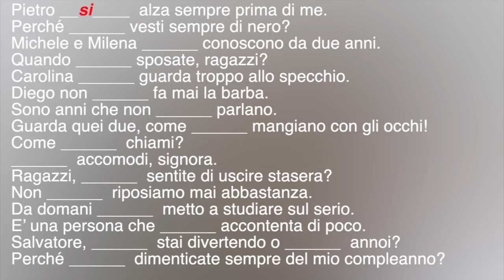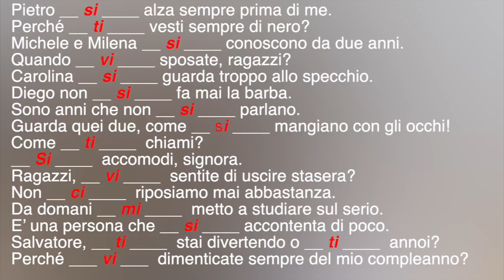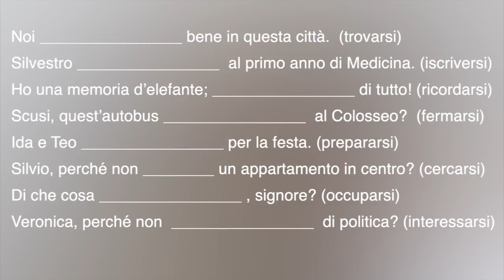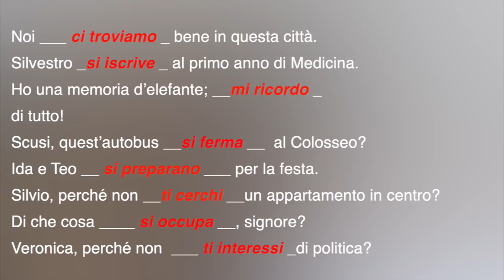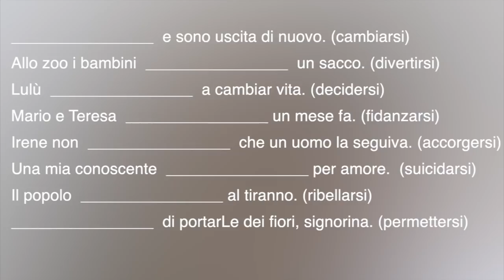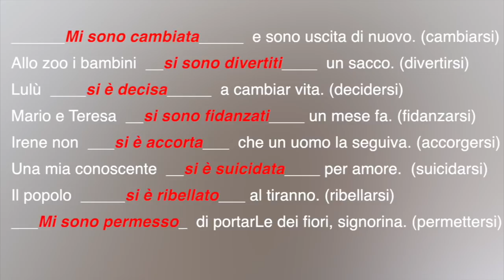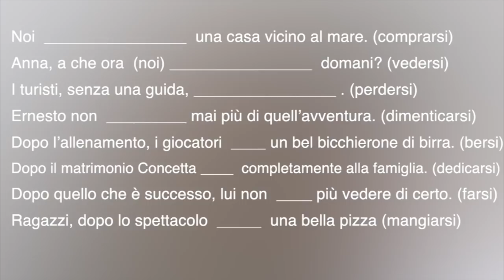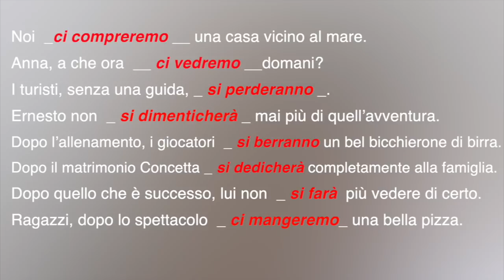La forma riflessiva – Facciamo pratica insieme!